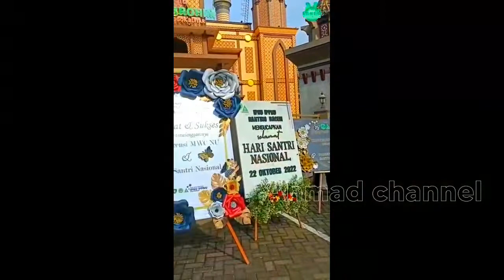JALAN SEHAT HARI SANTRI NASIONAL||MWC DAN BANOM PONGGOK||BACEM||19/10/2022||Ahmad channel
memperingati(HSN)hari santri nasional MWC beserta banom dan lembaga di kecamatan ponggok menggelar jalan sehat pada 19 oktober 2022 di bacem